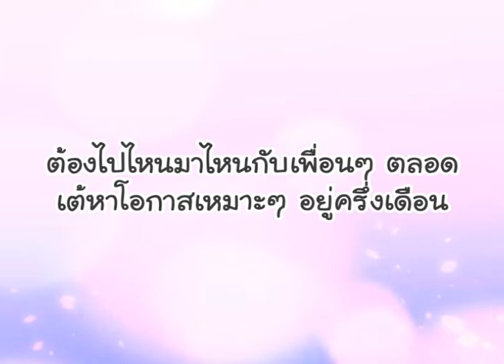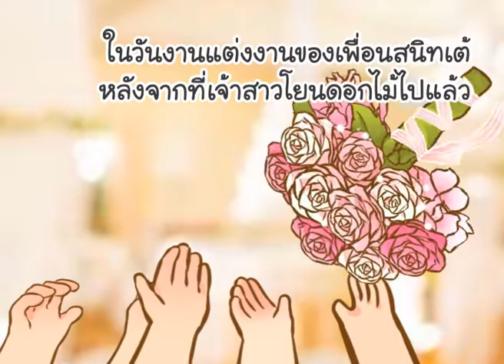การ์ตูนพรีเซนเทชั่นงานแต่ง : เต้ & ต้อง (พากย์เสียง)